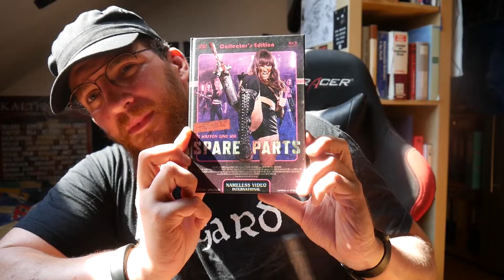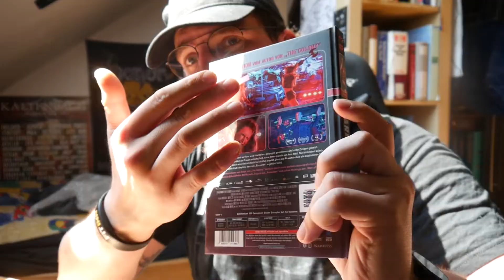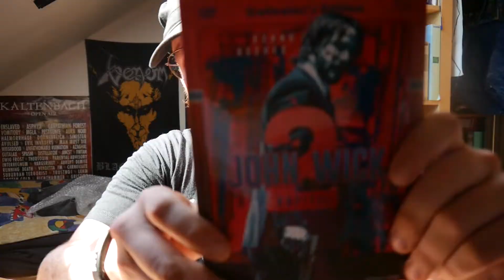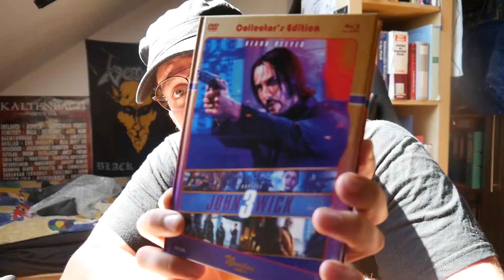Die Filme kehren zurück - Unpacking